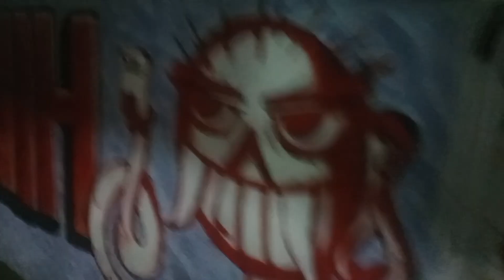Hamro Dharan Rmro Dharan Oso Rock garden 😄❤️ New Vlog Haiita